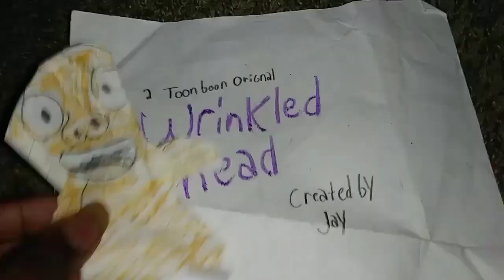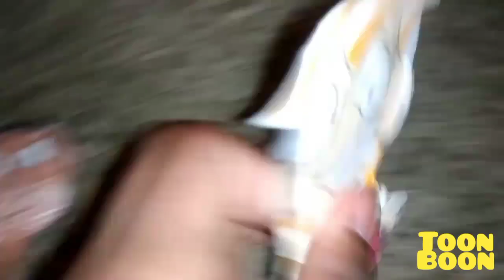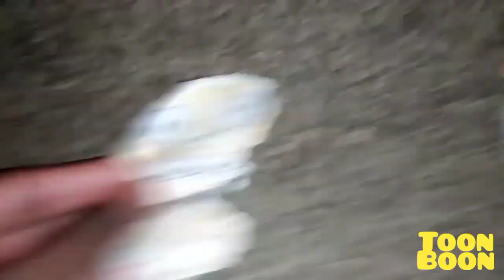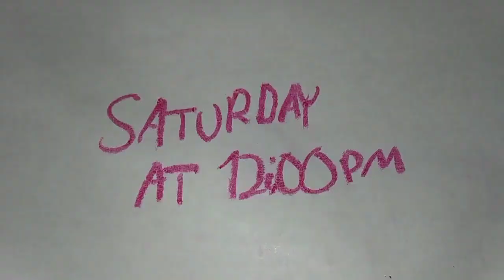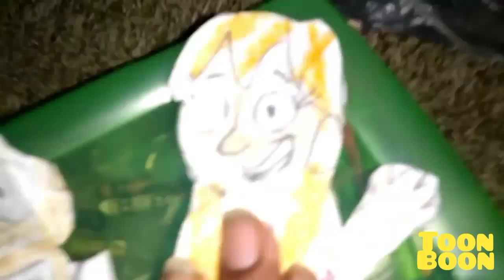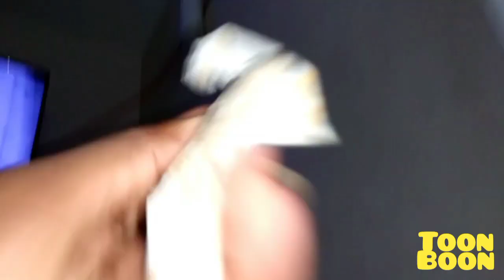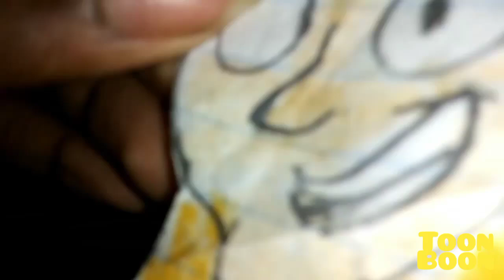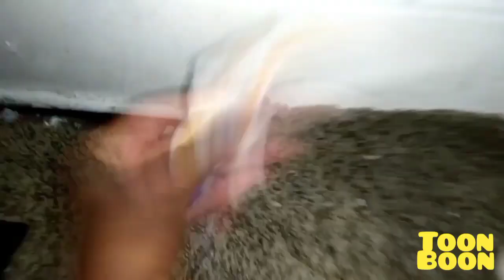June 7, 2024